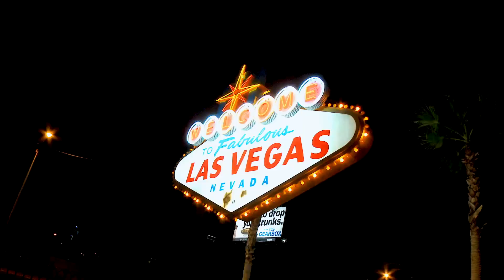André Marques líder luso no dia 1C Main Even World Series Of Pokr 2022